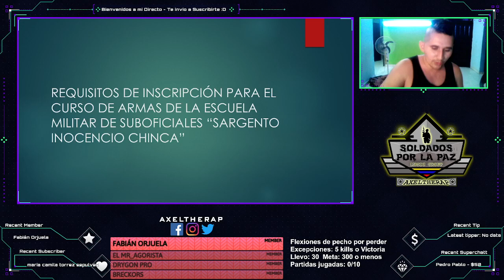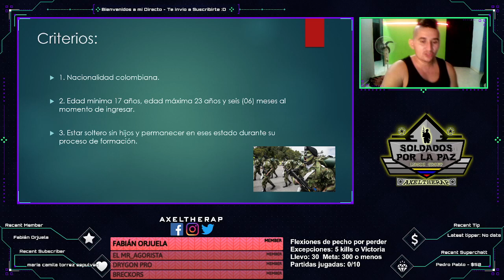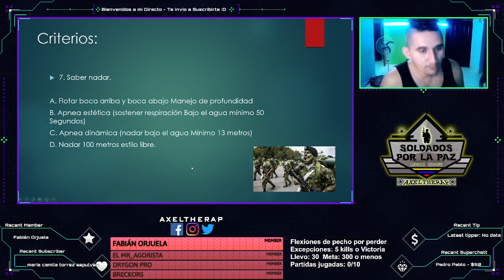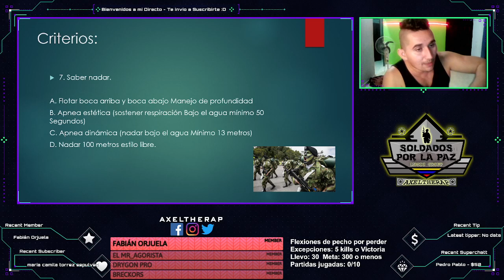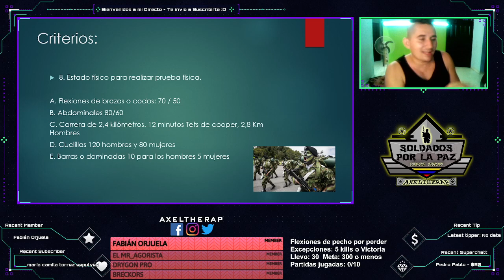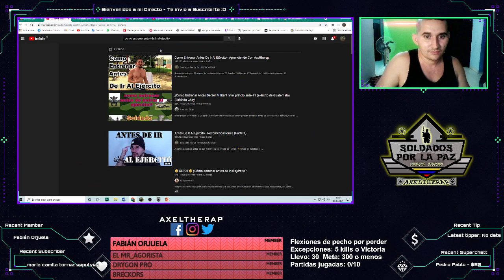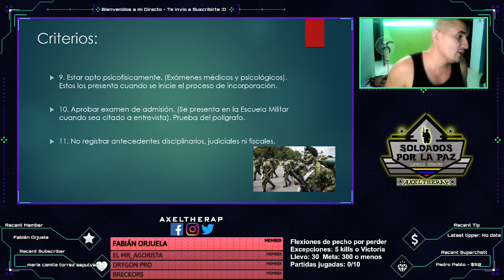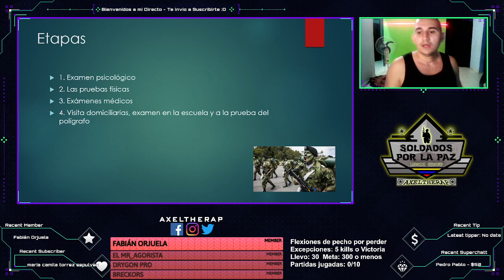Requisitos Incorporaciones Carrera Militar Ejercito, Armada y Fuerza Aérea COLOMBIA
Aqui el paso a paso para incorporarse a escuelas militares.

📖Mi Libro "Un Buen Soldado" Léelo:
►Apoyame Compralo en AMAZON